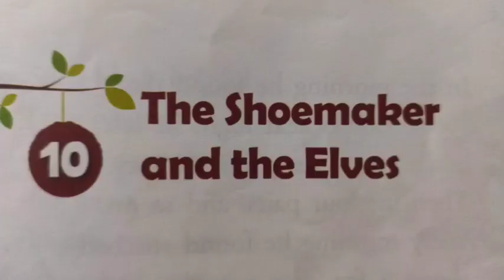CLASS-1 ENGLISH LITERATURE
THE SHOE MAKER